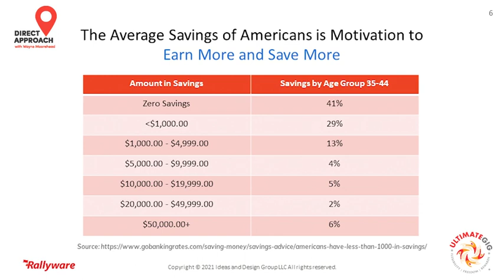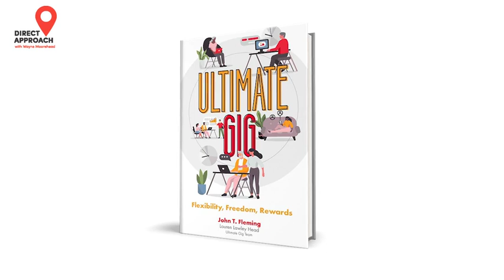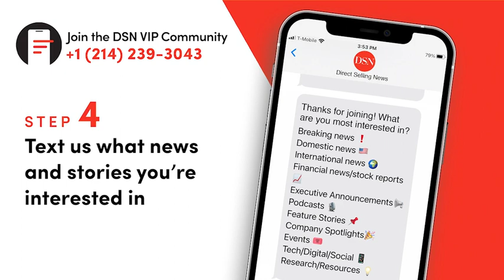Ep 20: Direct Approach Podcast with Wayne Moorehead and John Fleming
How to Compete in the Gig Economy

Wayne is joined by John T. Fleming, author of the new book, Ultimate Gig: Flexibility, Freedom, Rewards. With more than 50 years of experience in the direct selling industry, John remains not only one of the profession’s most trusted experts, but one of its strongest advocates. With his new book, he looks at the rise of the gig economy, what independent contractors are looking for, and how that is changing what companies must do to attract and retain this new generation of workers.

John is uniquely qualified to examine the role direct selling plays in the gig economy; he was publisher and editor-in-chief of Direct Selling News from 2006 through 2015 and held a variety of executive positions with Avon before that. And, his list of achievements and accolades is nothing short of impressive:

Joined the Direct Selling Education Foundation’s Circle of Honor in 1997.
Inducted into the Direct Selling Association Hall of Fame in 2016.
The first recipient of the Direct Selling News Lifetime Achievement Award.
In 2021, honored in the inaugural group of Direct Selling Legends, presented by DSN, recognizing individuals with 50 or more years of active service in the channel.

This interview is a rare opportunity to look at the intersection of the gig economy and direct selling, and to better understand the role of trust in this new economy, why women play such an integral part in the future, and how direct selling just might be the ultimate gig.